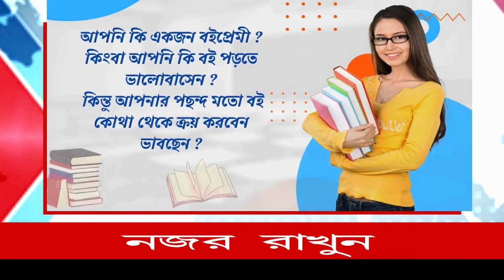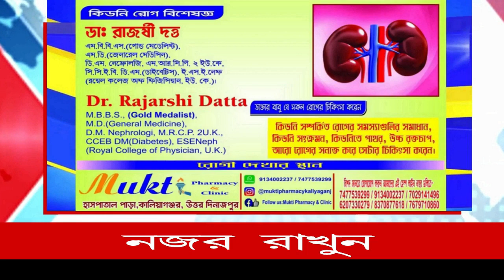এবার লোকসভা নির্বাচনে কোন অবস্থাতেই বিজেপি চারশ আসন পাবে না।